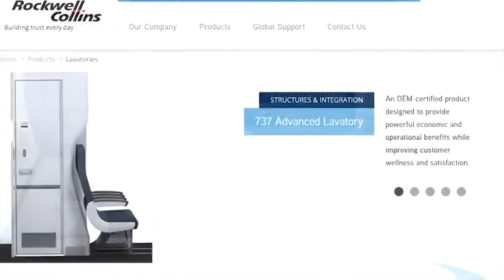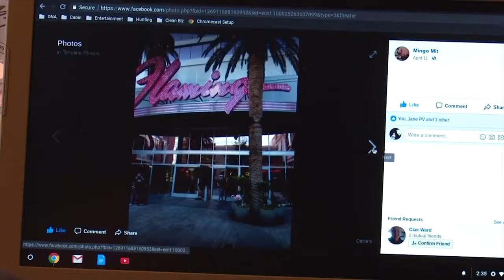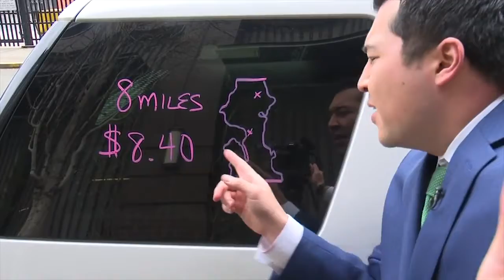2019 NW EMMYS: Video Journalist - Within 24 hours (TIE)